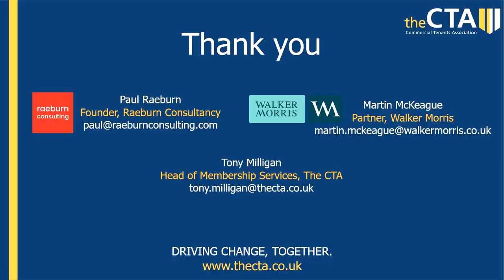Lease renewals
In the fourth webinar of our Property Life Cycle Series, we will discuss the process of renewing an existing lease to continue occupation of a property.

We will consider the importance of tenants choosing to retain their statutory right to renewal by not agreeing to exclude their lease from the protection afforded by the Landlord & Tenant Act 1954. Additionally, the finer details surrounding renewed lease terms and rent levels will be considered, before discussing the common implementation of dispute resolution in lease renewal negotiations.